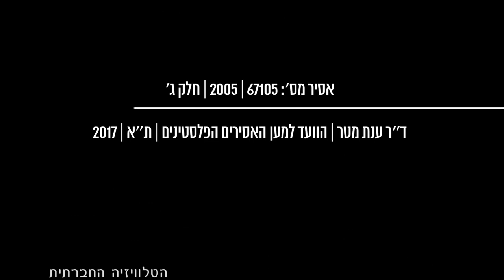מגזין 20 - יולי 2017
מגזין המשודר בחודש יולי בטלוויזיה בערוץ 98. מחברות הכלא הוא פרויקט של היוצרת עינת ויצמן, שבמרכזו הקראת מכתבים אישיים של אסירים פוליטיים מתוך הכלא הישראלי. הסרטונים מאפשרים הצצה חסרת תקדים לתוך מערכת המחשבות, התקוות, הרעיונות, והמאוויים של הפרויקט הלאומי הפלסטיני.